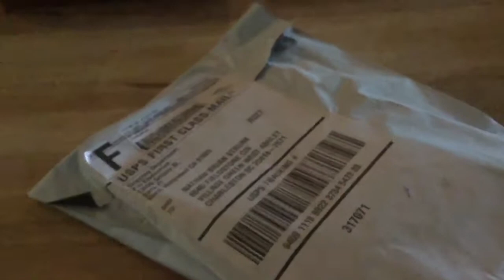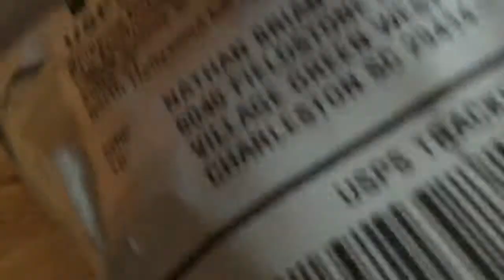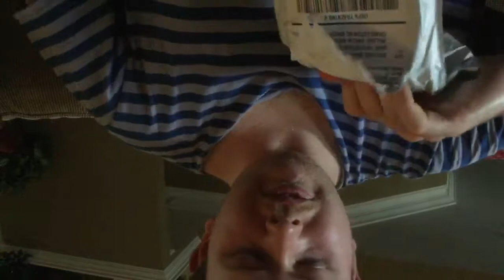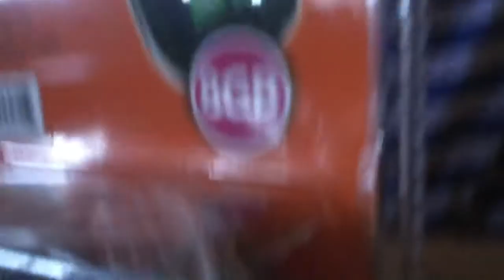HOTT MP4 Player Unboxing!!